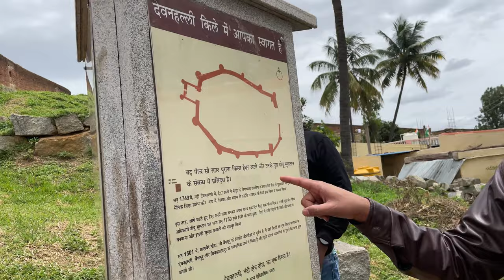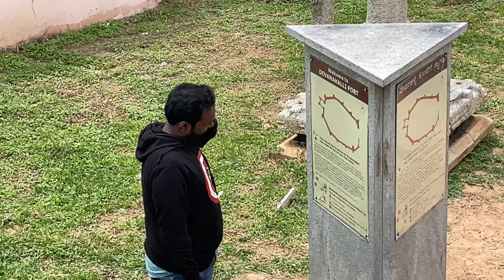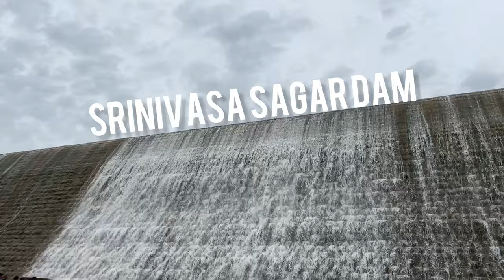We Played Tomato Game in Swimming Pool | Weekend Trip | Nandi Hills | Mount Palazzo | HRDR Vlogs 19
UPI: tigiripallid@fbl